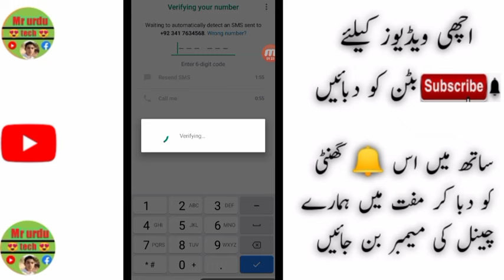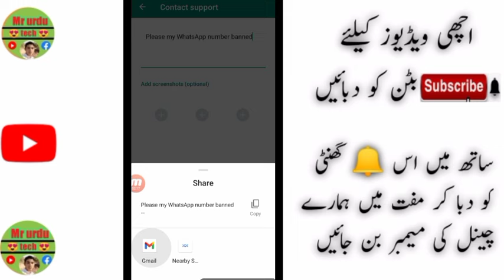How to banned whatsapp number 2024 // Whatsapp number band karne ka tarika 2024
For paid ✅..

whatsapp number
whatsapp number banned
whatsapp number block solve
whatsapp banned problem solve 2022